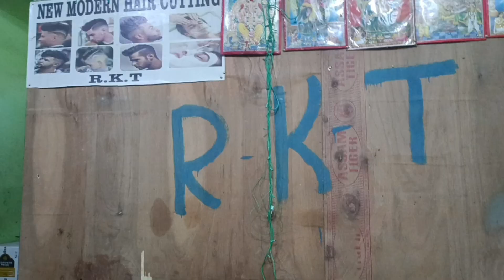Dosto aj mai ne hair cutting ✂️ karne Gya aur basar ka kuch kuc place explore Keya 👌 ❤️